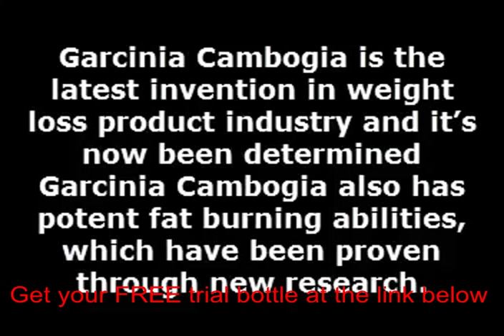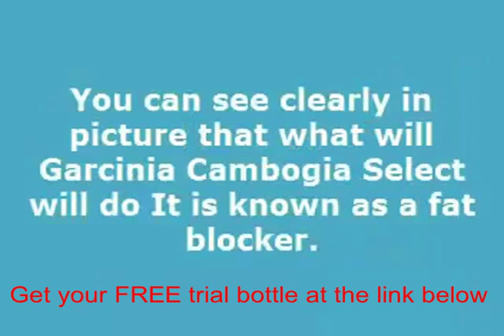Where to buy garcinia extract